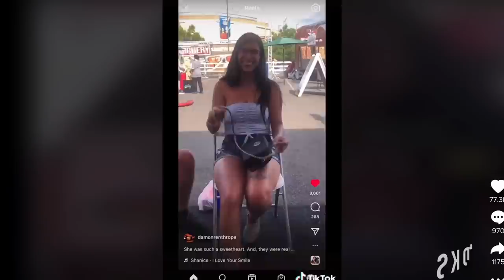Can Dr Kennysmiles pull off the ultimate Christmas miracle?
Get Christmas Wrapping (with Iggy Pop) by Kylie Minogue, Iggy Pop and over 1M + mainstream tracks